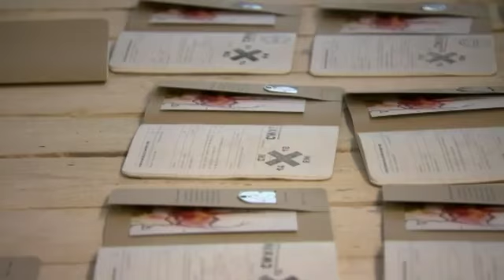Pop-up journaal GoneWest - 30 juni 2014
Met het pop-up journaal van GoneWest trekken we op locatie. GoneWest is het artistieke luik van de herdenking van de Eerste Wereldoorlog.
In de eerste aflevering hebben we het over Lichtfront, de fakkellijn van Nieuwpoort tot Ploegsteert waarvoor 10.000 vrijwilligers nodig zijn. We blikken ook al eens vooruit op enkele projecten die we vanaf oktober mogen verwachten.